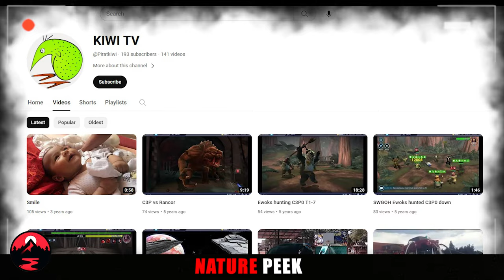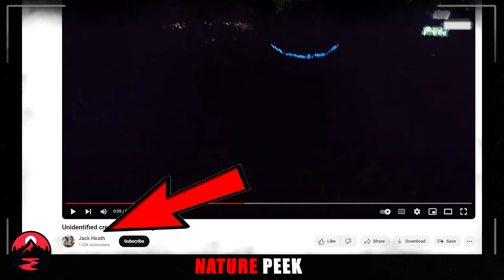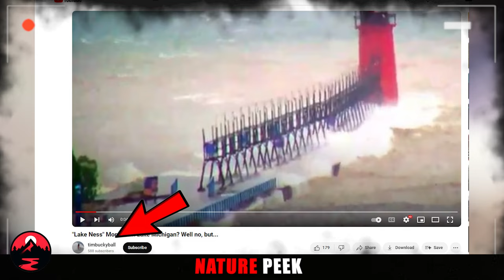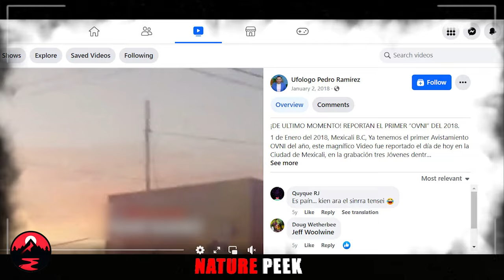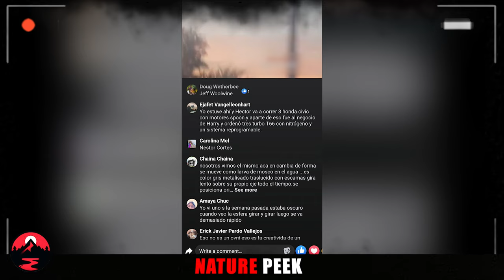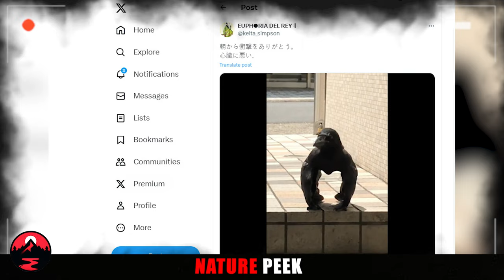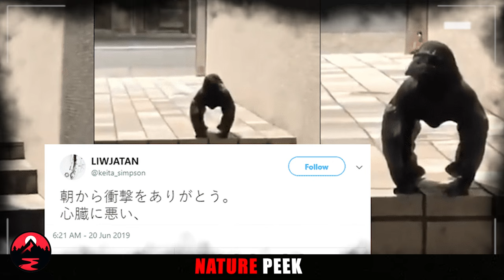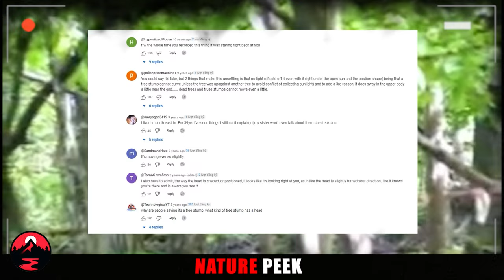15+ Most DISTURBING Trail Cam Footage No One Was Supposed To See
15+ Most DISTURBING Trail Cam Footage No One Was Supposed To See

Have you ever wondered what lurks unseen in the wilderness? Prepare to be unsettled by this collection of trail cam footage. 15+ clips, captured by hunters and wildlife enthusiasts, reveal the unsettling and unexplained side of nature.

This compilation features trail cam footage unlike anything you've seen before. Witness rare animal encounters, shocking displays of aggression, and even phenomena that defy explanation. Be warned, some footage may be disturbing for sensitive viewers.

Trail cam footage has become a window into the hidden world of wildlife. But this collection pushes those boundaries. Get ready for the unexpected as we delve into trail cam footage that will leave you questioning what truly exists in the wild.

Timestamp
00:00 trail cam footage
00:27 UFO filmed from airplane
01:12 Trail cam footage shows elusive cryptid.
02:23 Strange creature found in China river
03:16 Dave Shealy's 2000 Skunk Ape Footage
04:20 Unidentified creature swimming in river
05:14 "Lake Ness" Monster in Lake Michigan? Well no, but...
06:19 mysterious object flying
07:05 Goblin sighting at Central Bus Station
08:20 hybrid creature
09:25 Creepy Figure in Tennessee Woods
10:15 Ghosts filmed in Abandoned Building